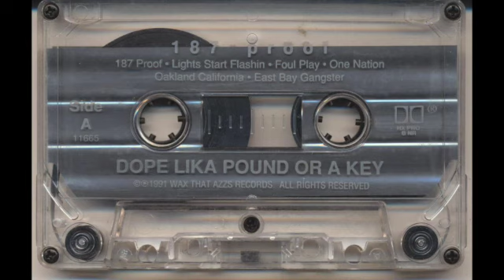Spice 1 - East Bay Gangster (OG)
Dope Lika Pound Or A Key comp
produed by Pizo The Beat Fixer
Oakland / Hayward, '91